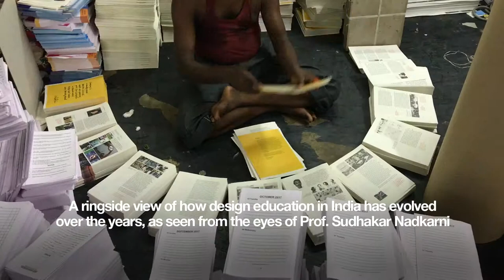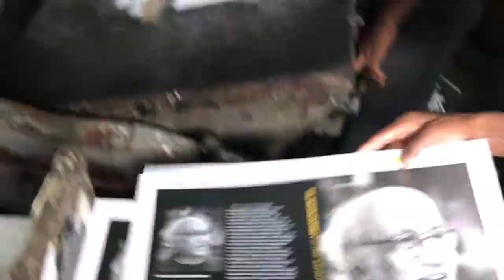The Design Journey of Prof. Sudhakar Nadkarni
Printing of the book, The Design Journey of Prof. Sudhakar Nadkarni. A ringside view of how design education in India has evolved over the years, as seen from the eyes of Prof. Sudhakar Nadkarni

Prof. Nadkarni studied Industrial Design at the School of Design (Hochschule für Gestaltung), Ulm, Germany (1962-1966). When he returned to India he started the first post-graduate design program way back in 1969, today what is know as the Industrial Design Centre (IDC) at Indian Institute of Technology Bombay (IITB).